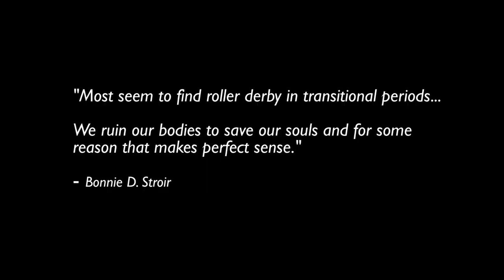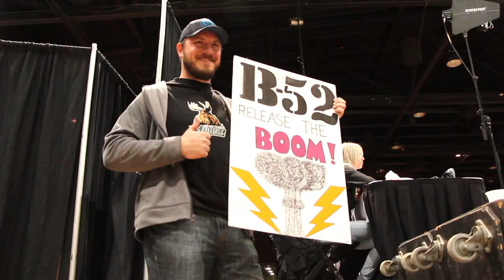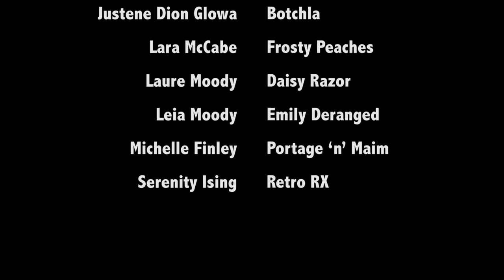Together We Roll Documentary